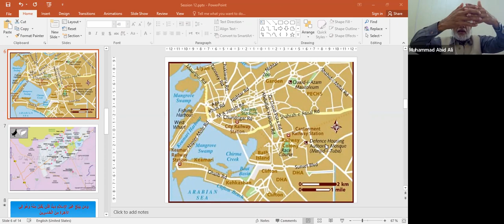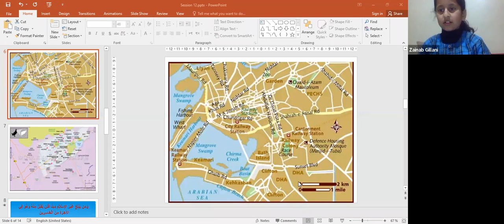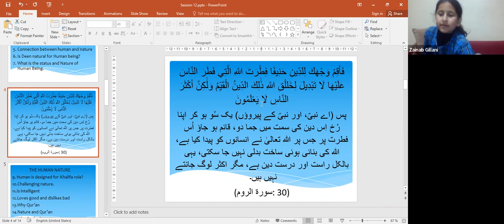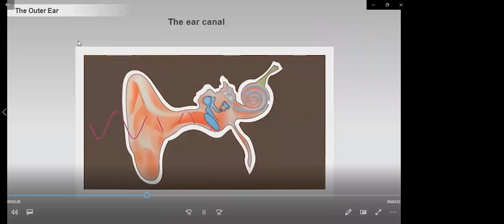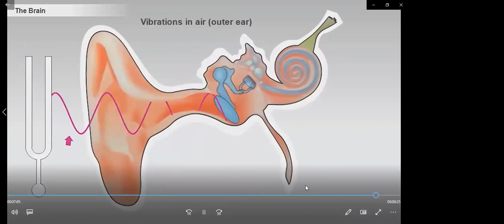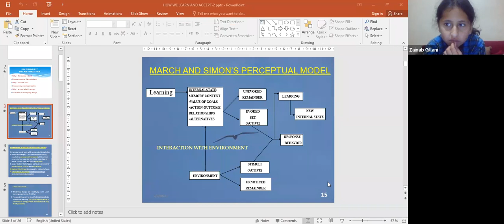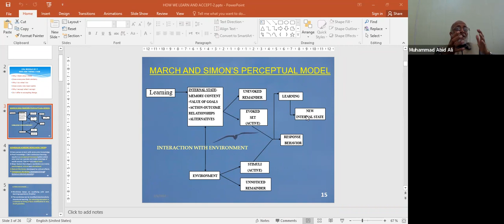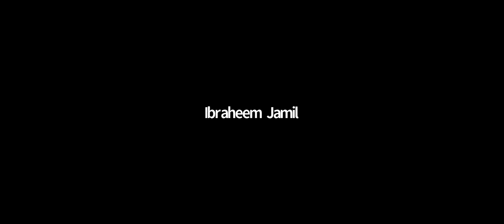Know Your Creator Part 12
How are mind maps developed and its effects on us